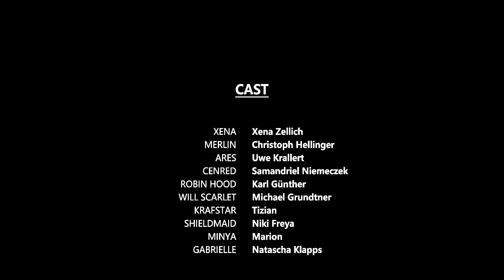XENA LIVE ACTION SHOW featuring Merlin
Xena and Merlin vs Ares and Cenred
Fun edited sneakpeak of my Xena Fantasy Camp for Comicconventions  🤟😁🥳🦄💖
Written, edited, mixed and directed by me, camera Adrian Voss, starring ensemble Xena Live Action Show 💖